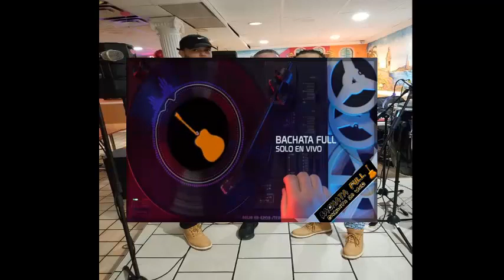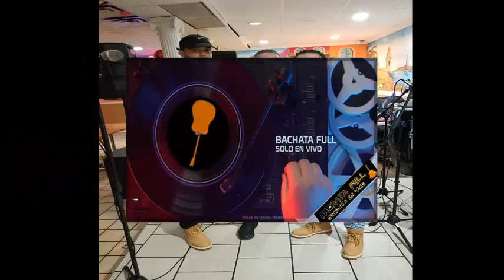LINEA SOLIDA 🎸 BACHATA EN VIVO MAR. 2020 (AUDIO)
LINEA SOLIDA - BACHATA EN VIVO MAR. 2020